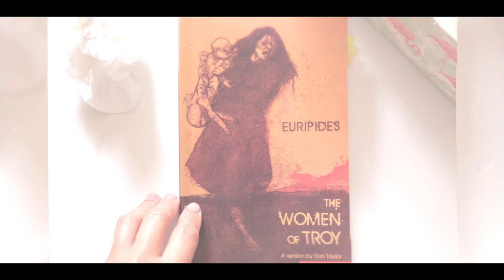"I ask you not to hate me” from "Women of Troy" - VCE English quick quote analysis BEAR Learn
We’ve all known a Talthybius, some of us have even been a Talthybius at some point.

🤷 Talthybius is a ‘don’t blame me I don’t make the orders’ kind of person; a ‘I’m so sorry but step aside as I burn your country to ash’ top kind of fellow. 🔥🔥🔥

It’s not surprising that he asks the Women who have just lost everything to “not hate” him.

👀 Watch this video for a quick analysis of "I ask you not to hate me” from “Women of Troy” by Euripides.

The Don Taylor translation is a Year 12 text for VCE English in 2022.

See what notes to take down on this quote into your BEAR Bank - a FREE place to store book quotes and notes with tagging feature.

🔗 Sign up to BEAR Bank at bank.bearlearn.com

Get a more in-depth analysis of this quote, along with top analysis of 49 other key quotes from 🔗

Subscribers get one quote PLUS in-depth analysis of that quote emailed to them daily for 50 consecutive days (the approximate period during which students are studying the text in school).

A daily email of a key quote only (no analysis) from "Women of Troy" is FREE from 🔗

All the best with your studies!

📚 Be Educated And Read